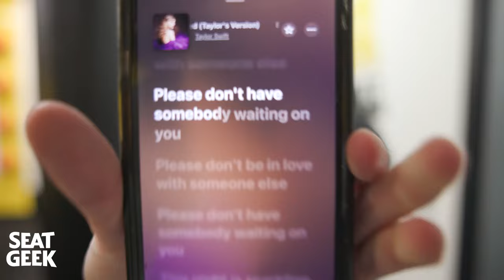IOWA - Taylor Swift Favorite Song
Get Tickets to College Games & Concerts at $20 OFF on first purchase
USE CODE: TEACOOPER

Taylor Swift The Tortured Poets Department Fortnight My Boy Only Breaks His Favorite Toys Down Bad So Long, London But Daddy I Love Him Fresh Out The Slammer Florida Guilty As Sin? Who's Afraid Of Little Old Me? I Can Fix Him (No Really I Can) loml I Can Do It With A Broken Heart The Smallest Man Who Ever Lived The Alchemy Clara Bow